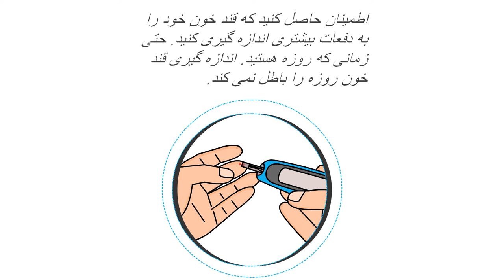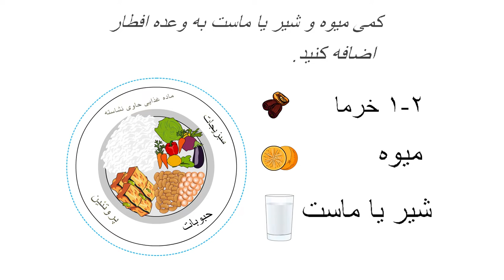Ramadan and Diabetes (Farsi) - Don Mills Diabetes Education Program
Learn more about fasting during the month of Ramadan and Type-2 Diabetes.